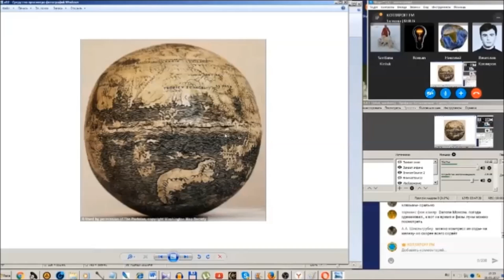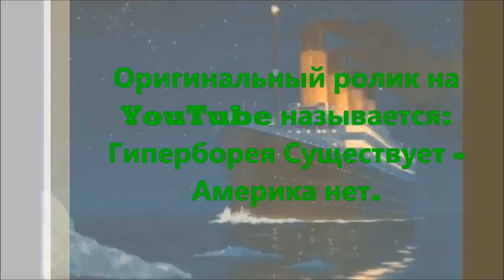Континента Америка нету вообще. (Л.Д.О. 124 ч.)